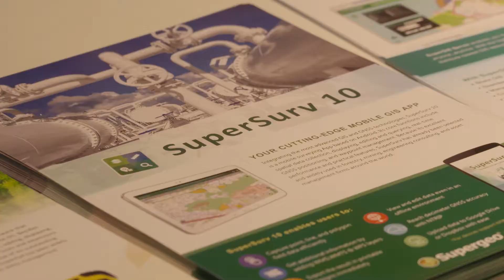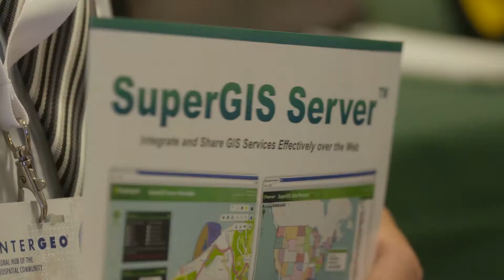INTERGEO 2017 Shortfact | Supergeo Technologies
Eugene Tseng, Supergeo Technologies at INTERGEO 2017 in Berlin.

Save the date: INTERGEO 2018, 16 - 18 October in Frankfurt.